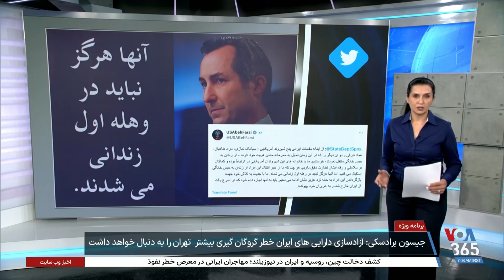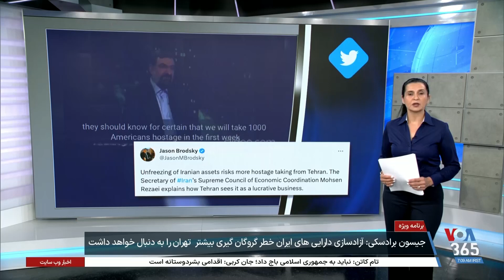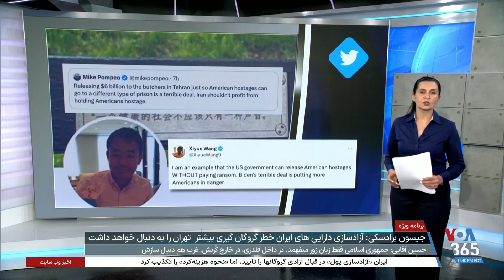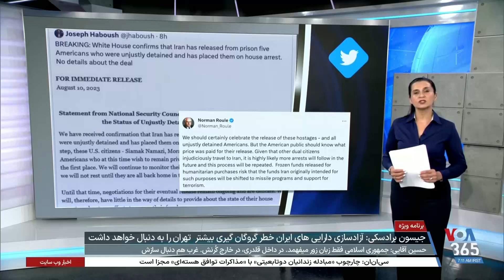واکنش‌ها در فضای مجازی به تغییر وضعیت گروگان‌های آمریکایی در ایران و توافق احتمالی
واکنش‌ها در فضای مجازی به تغییر وضعیت گروگان‌های آمریکایی در ایران و توافق احتمالی | بخشی از  ویژه برنامه: احتمال آزادی آمریکایی‌های زندانی در ایران